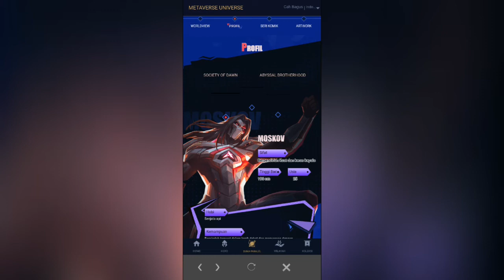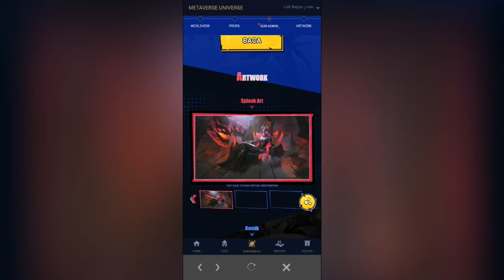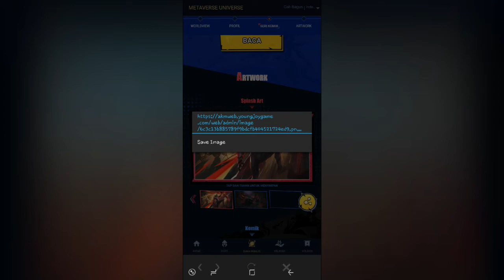Biografi Moskov Doom Incarnate - Biografi Karakter Orang yang Dibuang | Skin abyss | Mobile Legends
- worldview
- profil
- comic
- artwork

FOLLOW YO!